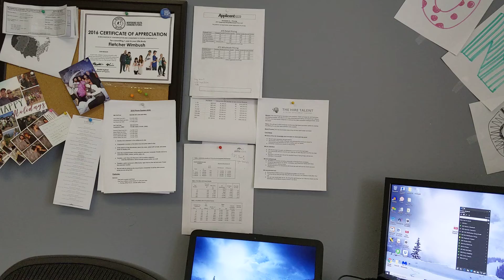How to Save Your Business and Help your Employees Navigate Furlough or Lay off with Compassion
Our employees and our team members are by far the most important assets to our businesses. They are the lifeblood of our companies. They are our friends and family away from home, with whom we spend 2,080 hours per year. As business owners, we care greatly for their well being. In times of crisis like Covid-19, we have a strong urge to find any way we can help them. This document is a comprehensive guide to the resources that businesses and their employees will need to access the vital resources they need to survive, financial or otherwise. I hope this helps!